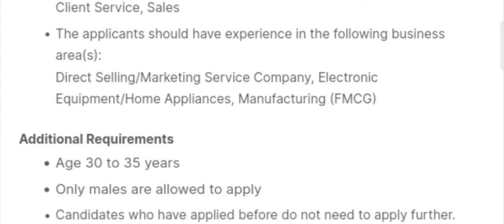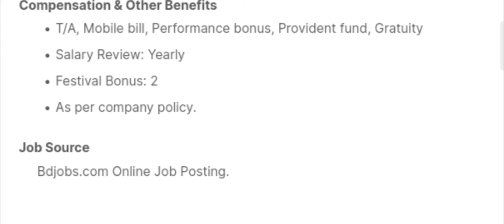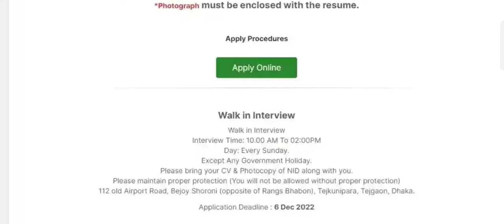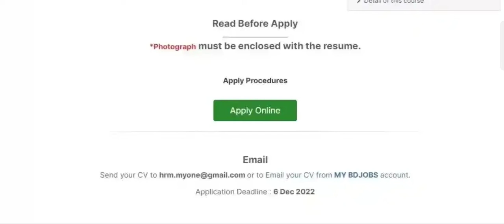minister group job circular 2022।। মিনিষ্টার গ্রুপে নতুন নিয়োগ ২০২২।। company job circular 2022